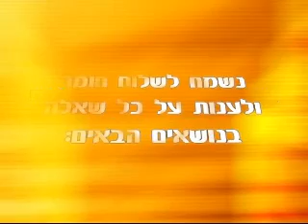כוחה הגדול של התפילה הרב צביאלי בן צור